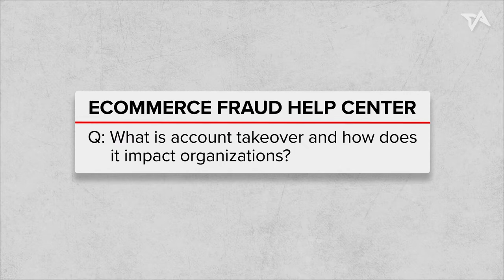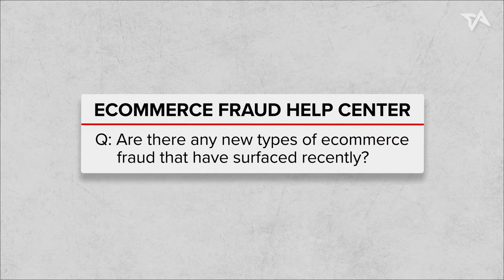Ecommerce Fraud Help Center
Why is protection against ecommerce fraud more important now than ever? Are there any new types of ecommerce fraud that have surfaced recently?

Kunaciilan Nallappan, regional vice president of marketing at F5, and Joanne Ting, major account manager at F5, answer pertinent questions about ecommerce fraud from the internet.

F5, together with Shape Security, offers comprehensive, multi-cloud application security that mitigates fraud and abuse, prevents reputational damage, and eliminates disruptions to critical applications.